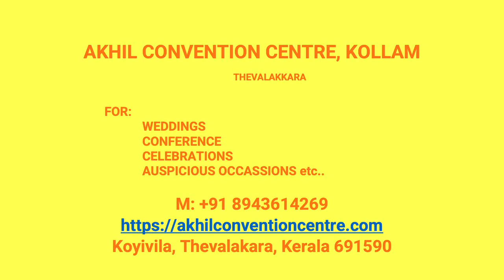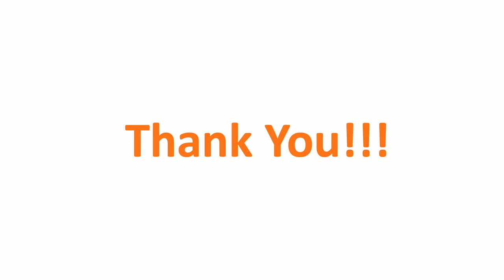Wedding Hall Thachayil Kollam